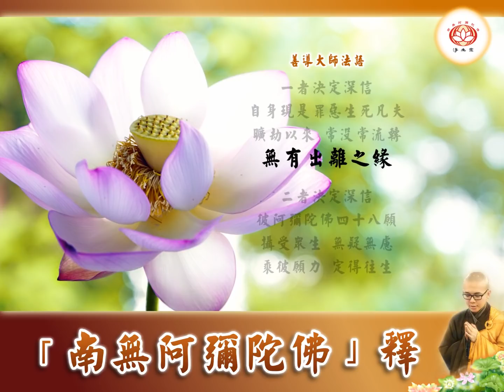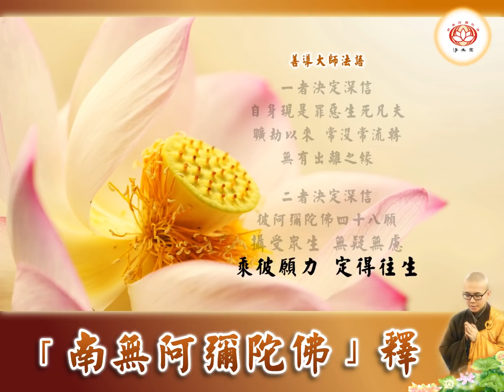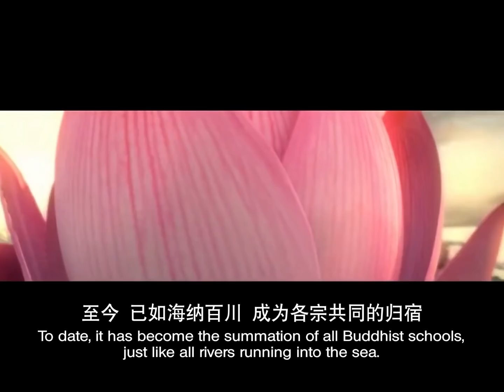【同步】净土宗网络念佛【第300天】 + 内容视频《「南无阿弥陀佛」释》 2021-01-11 Online Recitation Session（晚上8pm-9pm (GMT+8))【打开CC字幕】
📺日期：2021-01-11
📺时间：8pm
【共修的时候，打开CC字幕即可看到祈愿单】
注：祈请以后，可能要等几天才会出现在共修影片。
📺内容：「南无阿弥陀佛」释

新加坡 马来西亚 净土宗
Singapore & Malaysia Pure Land Buddhism